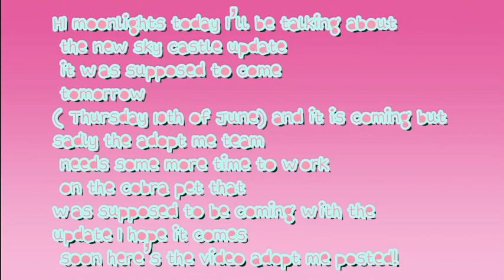Adopt me cobra pet delayed 😱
Hi guys so the cobra pet was supposed to come today but sadly it got canceled
Follow me on roblox~ PandaHoney1609
Tt or insta will be made soon ty for watching